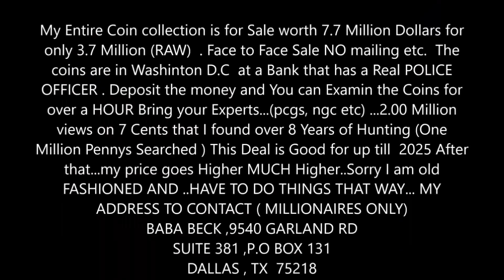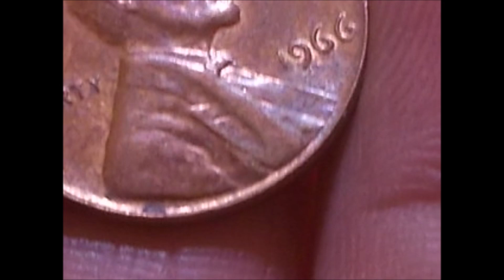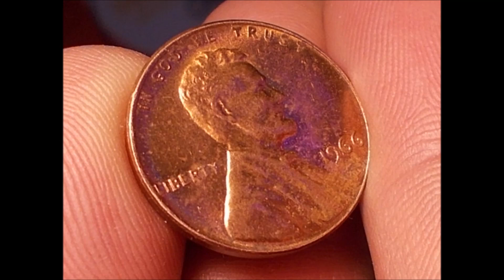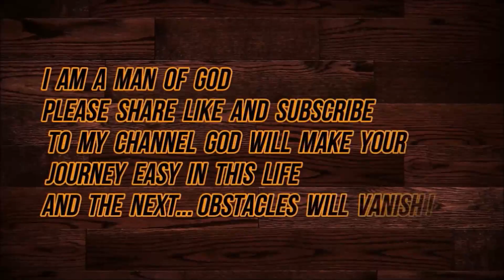1966 Double Die Obverse Penny can be worth a Year worth of Groceries with a D mint mark !!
👍 Let’s Connect!